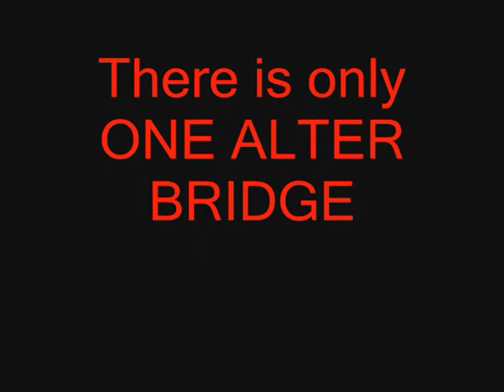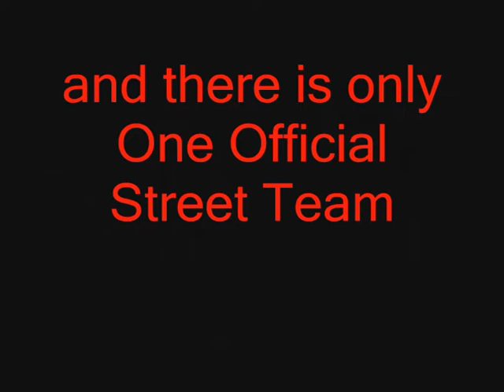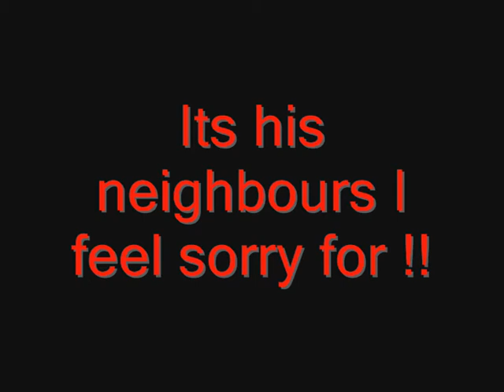Alter bridge street team